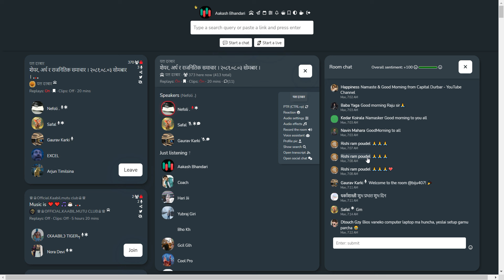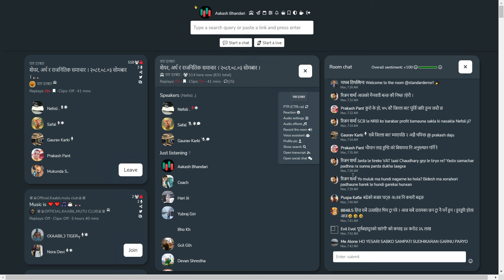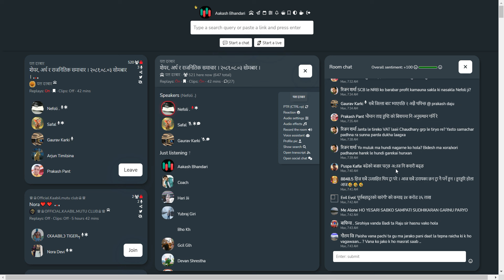NEPAL SHARE MARKET NEWS & ANALYSIS NEPSE LIVE CLUBHOUSE DISCUSSION | सेयर बजार नेपाल (NEPSE TODAY)